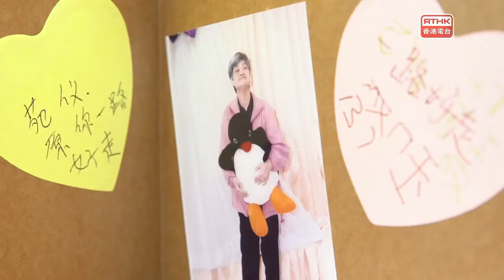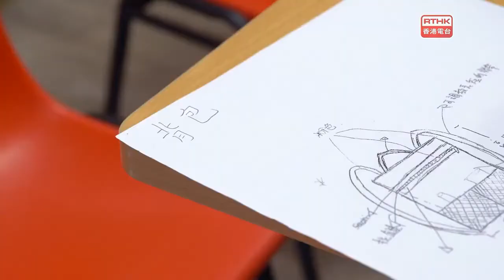Questioning the God of Death 2：How to Unwind Grieve?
Intellectually-disabled Yuen-yee died of cancer early this year.  Her younger sister So-yee loved her dearly and had been her major carer all along.

Having witnessed Yuen-yee’s fight with the disease again and again, So-yee admired her perseverance and at the same time was heartbroken.  Faced with the grief of bereavement, So-yee was offered bereavement care and support by staff members of her late sister’s residential care home – Erica, Eva, Fu-kwai, Toby and Gallery – as well as her fellow resident Hang-fong through an innovative bereavement care service that transforms the belongings of the deceased.  This method of “reweaving grief” enabled So-yee to reconnect with her sister, and guided other residents as they embraced grief together and experienced its transformation.